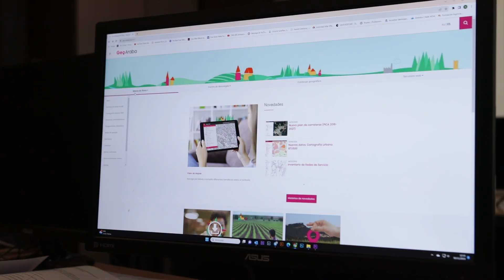V1 RUTA VÉRTICES 7